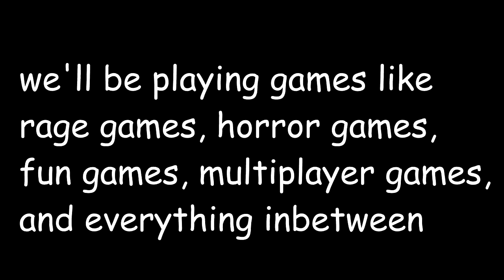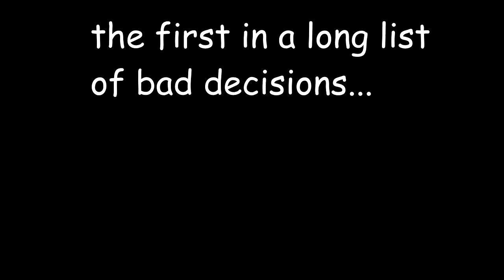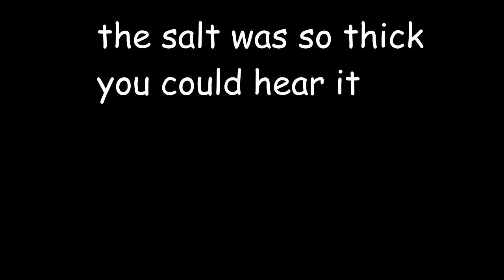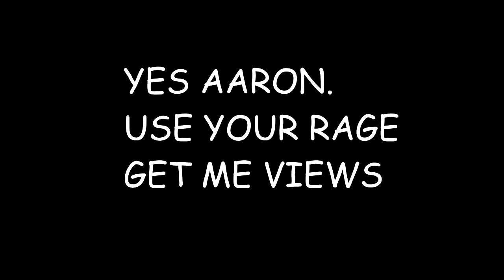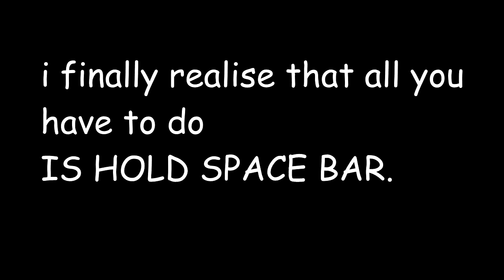Douchebag Workout: IT HAS BEGUN - PART 1 - Aaron and Penut play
surprise surprise, penut sucks. ;-;
play the game yourself (why would you want to?)
Links:
Music
sexy blackscreen cutaway

Friends in the vid:
Aaron
Here's Lenny ( ͡° ͜ʖ ͡°)